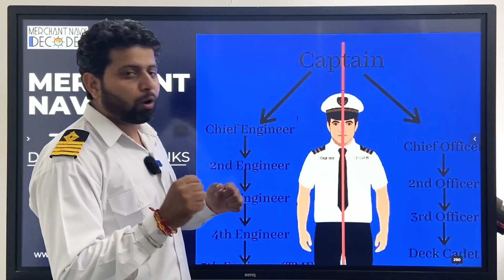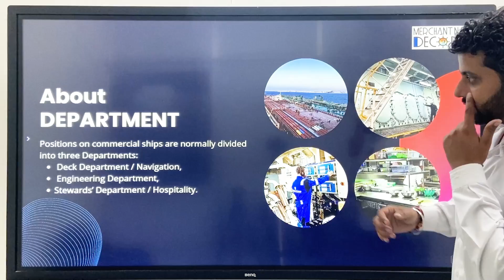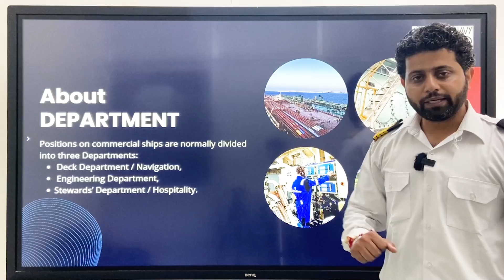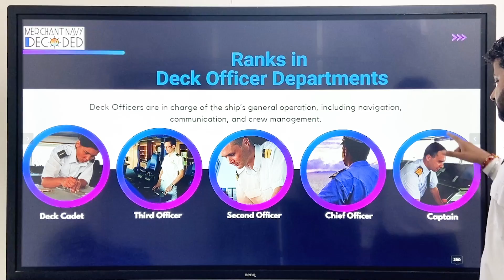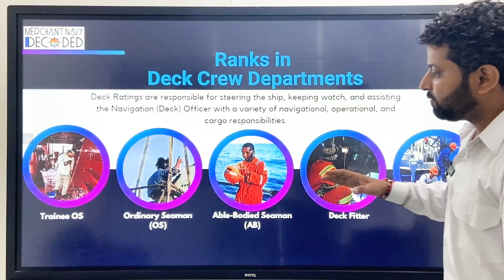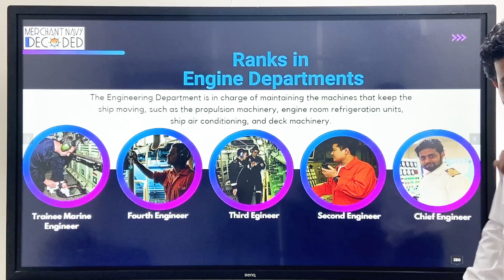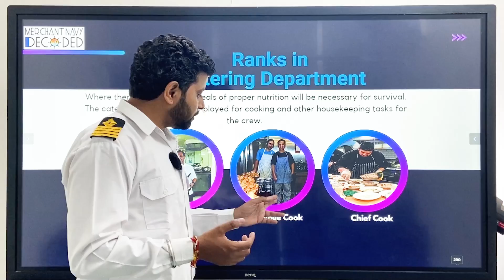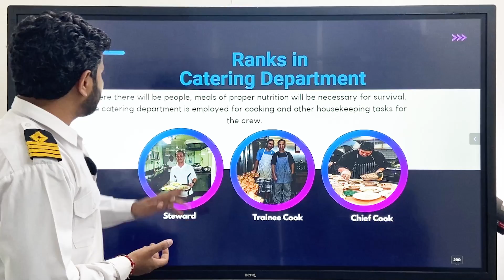Merchant Navy: Ranks, Departments and Duties